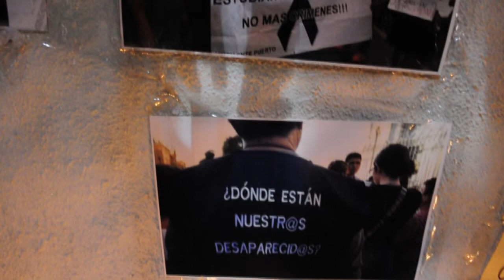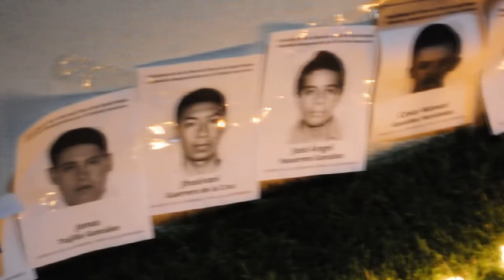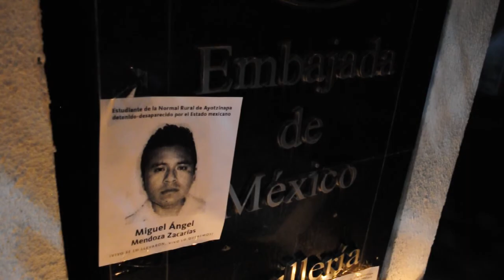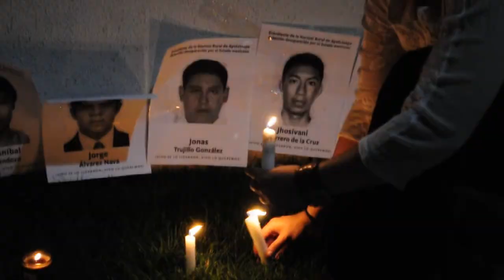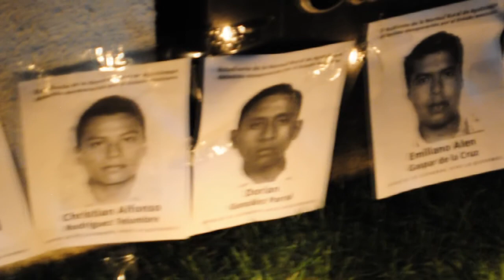¡Todxs somos Ayotzinapa!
Actividad conmemorativa y reivindicativa realizada a las afueras de la embajada de México en Chile. Estudiantes y residentes mexicanos en Chile, agrupaciones políticas, dirigentes y otros se hicieron parte de esta manifestación a nivel mundial por los 43 estudiantes normalistas desaparecidos de Ayotzinapa, México. Bajo el lema "vivos se los llevaron, vivos los queremos", los manifestantes en Chile exigieron al estado el retorno con vida de los 43 estudiantes desaparecidos y el fin del terrorismo de estado y el narcoterrorismo.

Al finalizar la concentración, se realizó una velatón y una lectura de los nombres de cada estudiante.